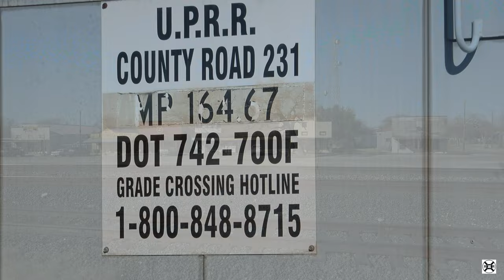Semi Truck Confusion At RR Crossing. Two Texas Trains Pass At Siding.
Semi Truck gets cut off by pick-up truck.  Then gets across the tracks just as the signal gates begin to drop.  I find two Union Pacific Auto Rack trains  in Kingsbury TX.